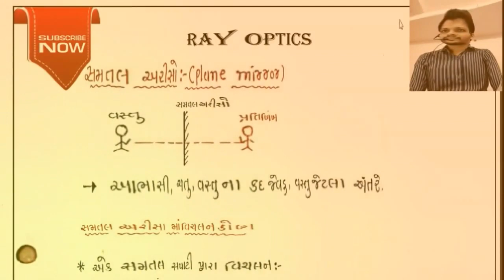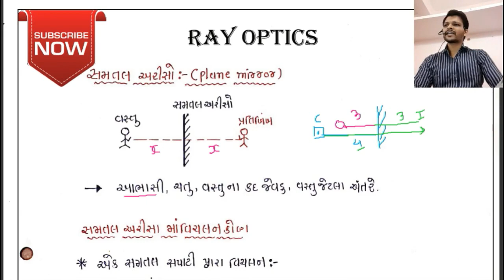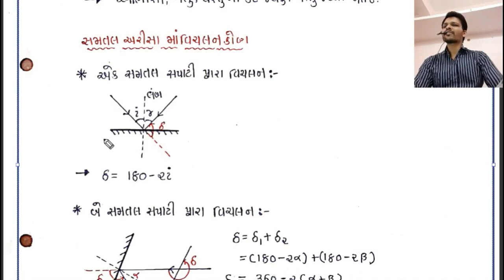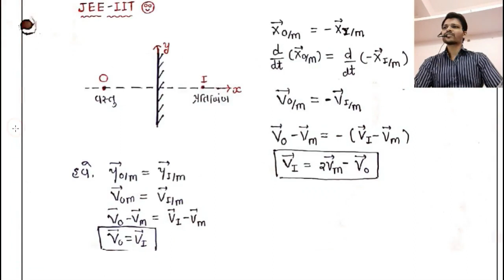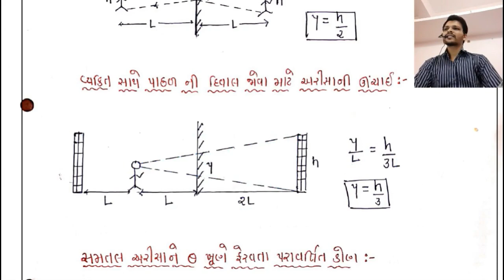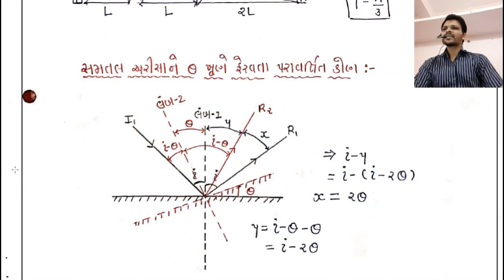12 SCI | કિરણ પ્રકાશશાસ્ર|NEET Is Ray Optics important for NEET? How can I study ray optics for JEE?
00:03 How do you study wave optics for NEET?
There are Total Around 5–6 Questions from the Topic in NEET. From Ray Optics, we can Expect 3–4 Questions from the Chapter. The Most Important Topic being Optical Instruments and Prism, from which Numericals can come from Compund Microscope and Angles of Prism. Other Conceptual Numericals can come from Lens Optics.
How can I study ray optics for JEE?
Tips
Try to get a clear understanding of the sign convention. Never get confused with respect to sign convention. ...
Try to visualise the problem. ...
Practice old JEE Advanced and Mains questions. ...
Try to take quizzes and if it helps study with interactive apps and videos.
It is possible, to crack NEET in 2 months. It will be more easy for you if you have studied really well in class 11th and 12th. Because the syllabus of NEET is totally related to these two class. To prepare for NEET within these last 2 months you need to read the NCERT textbook thoroughly again and again.
Here are some tips and suggestions that can guide your preparation for a 600+ score in NEET 2020:
Know the exam pattern and marks distribution. ...
Know the complete syllabus. ...
Create an effective study plan. ...
Refer to NCERT books. ...
Solve previous year question papers. ...
Take online mock tests. ...
Revise important topics.

What is a plane mirror in physics?
A plane mirror is a mirror with a flat (planar) reflective surface. For light rays striking a plane mirror, the angle of reflection equals the angle of incidence. The angle of the incidence is the angle between the incident ray and the surface normal (an imaginary line perpendicular to the surface).